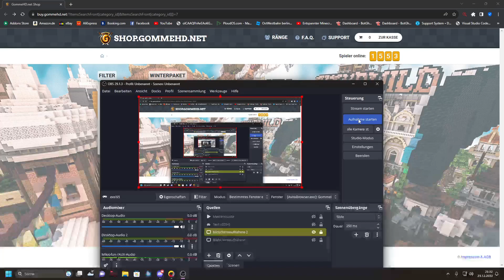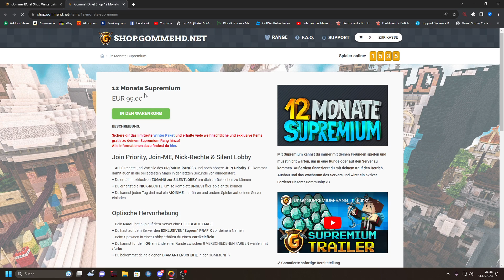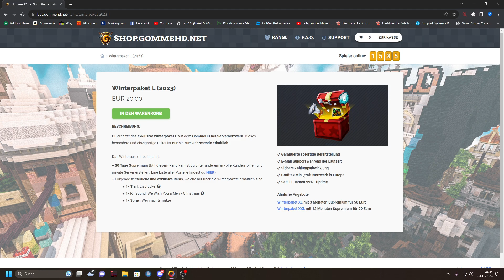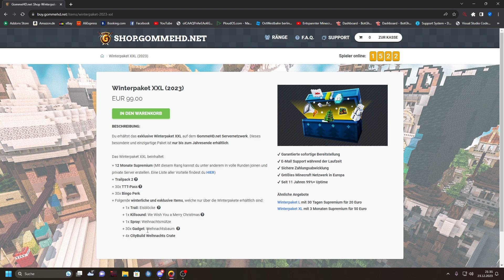🎁 SHOP-AKTION: WINTERPAKETE GommeHD 🎁